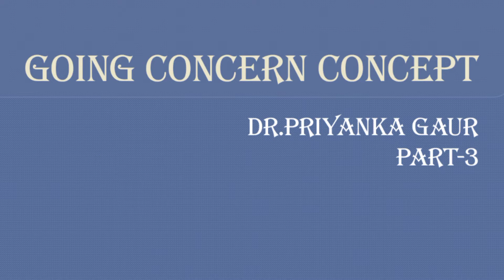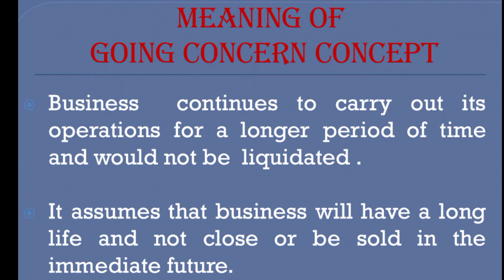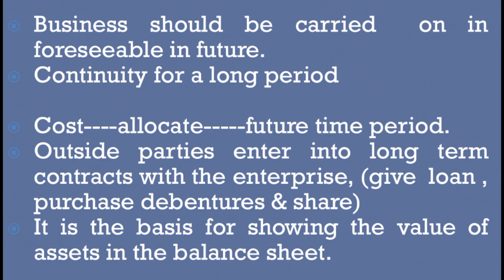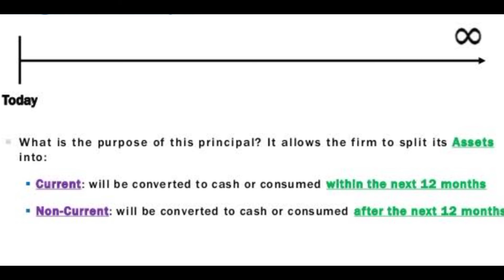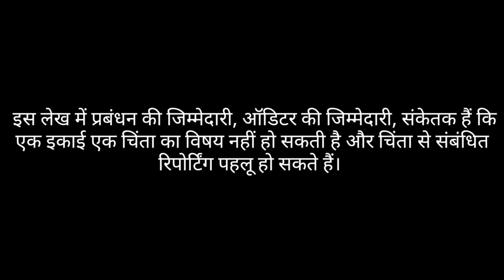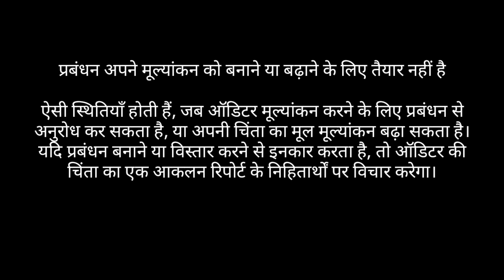Going concern concept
we learn meaning of accounting principle and concept of going concern concept.

accounting concept